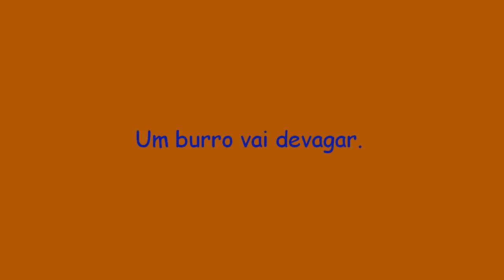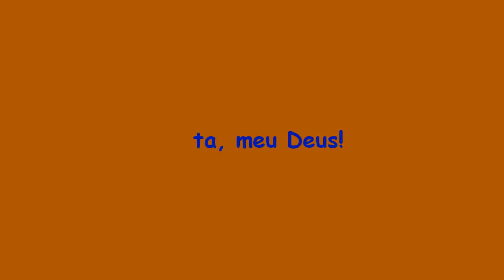Cidadezinha Qualquer (Um Poema de Carlos Drummond de Andrade)